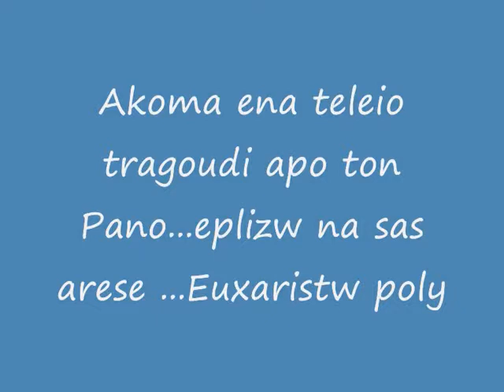Πάνος Μουζουράκης - Σαββάτου εκδρομή